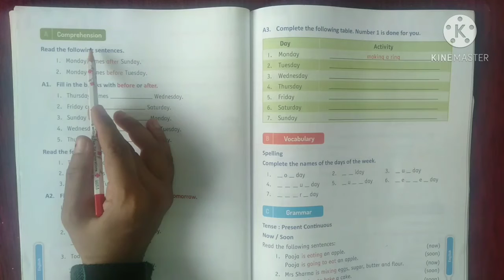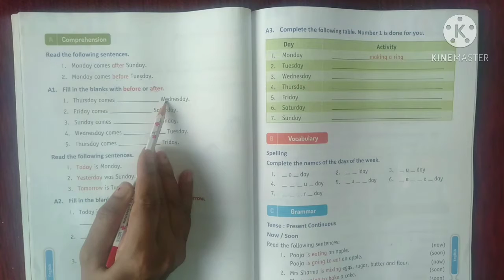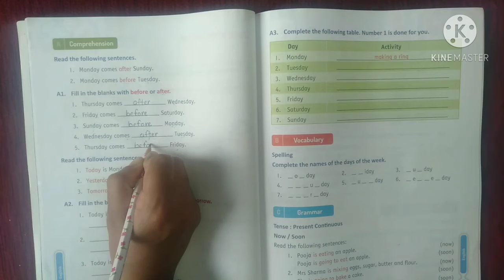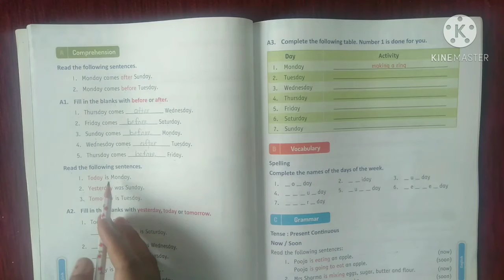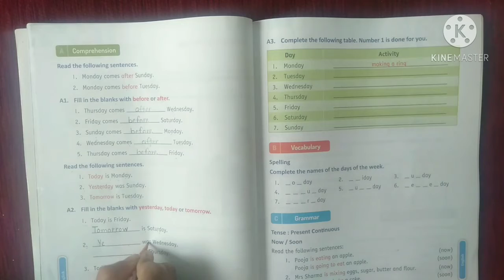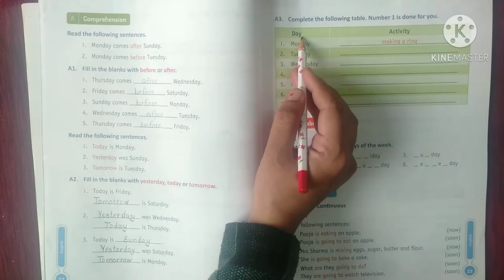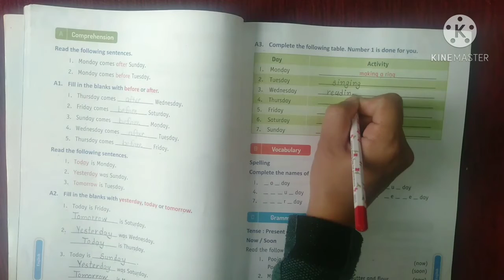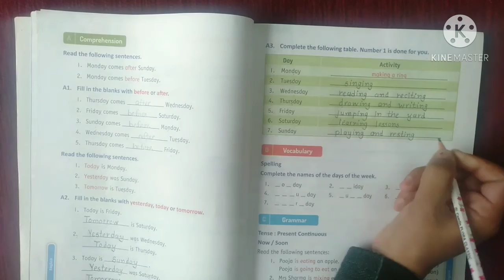Poem:Days of the week, Exercise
Std-1/ English/ By Nimisha Raj